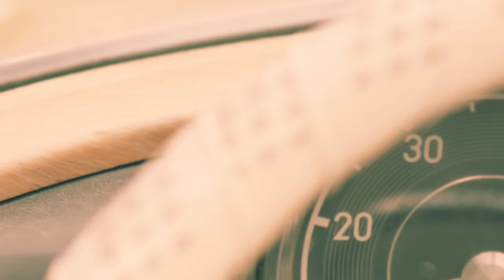♛ ŽANAMARI - ISTI SE PREPOZNAJU ♛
Production company: V.R.H. PRODUCTIONS
Hair extensions: Marko Zirdum for RITUAL    Hair styling: Boris Vukoja for SOHO

Glazba: Ante Pecotić
Tekst: Ante Pecotić
Aranžman: Mario Perčić
Mastering: Andy VanDette

Lyrics:
Opusti se, a brige
Neka nosi vjetar
Ne isplati se biti vjeran
Kada nisi sretan

Ni da leđima okrenu se svi
Ni da skrivam oči, ni da me
Muči danima dali ćemo mi
Nekažnjeno proći, briga me

Nakon dugih godina

Refren:
Zagrli me, svi tajnu neka doznaju
Dugo su me slijepu vodili
Zagrli me, isti se prepoznaju
Da se na kraj svijeta rodili

Sluti na bolje, ti i ja
Drugi nisu vrijedni spomena
Kada si našao što tražiš
Nakon dugih godina

I sve da od sutra nemam
Više nikog svoga
Neću i ne mogu više protiv sebe
Nije vrijedno toga